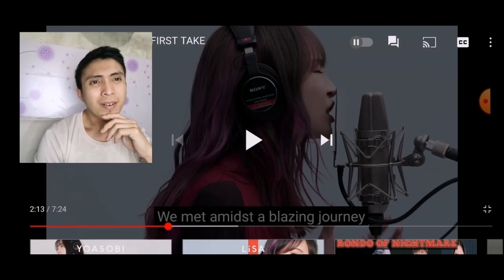LiSA - homura / THE FIRST TAKE - REACTION